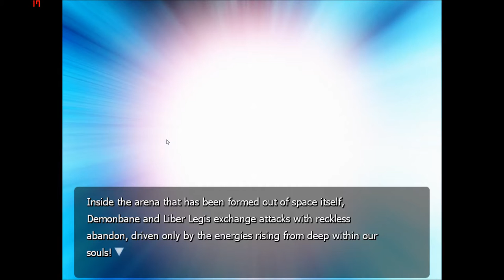Let's Play Deus Machina Demonbane Part 115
Let's Play Deus Machina Demonbane as the battle of the gods continues.